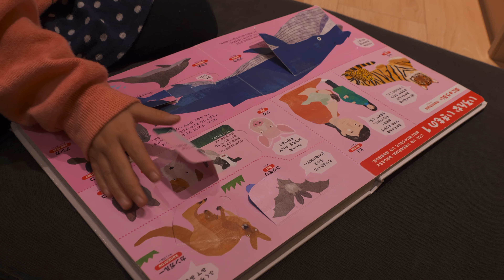G9Pro + Olympus 12-200mm F3.5-6.3 を色々試し撮りしてみた[4K]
Olympus 12-200mm F3.5-6.3 を購入したので色々試し撮りしてみました。

LUMIX G9Proとの組み合わせがどうか不安でしたが、完全に杞憂で終わりました。

基本的に旅行にはコレ1本でいけそうですが、暗所では単焦点で行きたいところ。

・Panasonic LUMIX DC-G9 Pro

・Olympus 12-200mm F3.5-6.3

・iPad Pro 11インチ

■ゲーム配信もやってます！